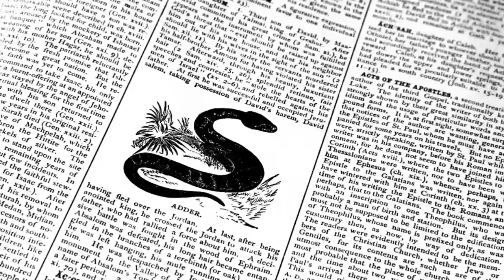WOLVES OF WAR - Official Trailer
This is a proof of concept.